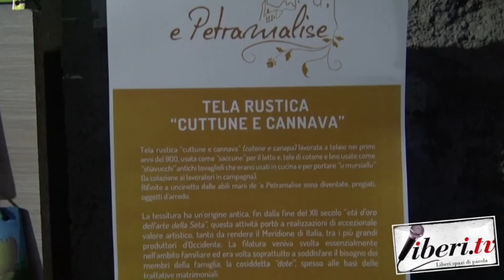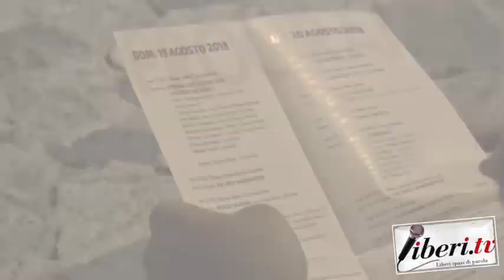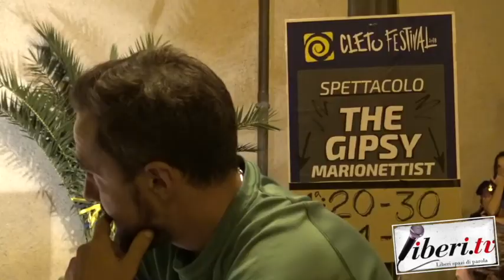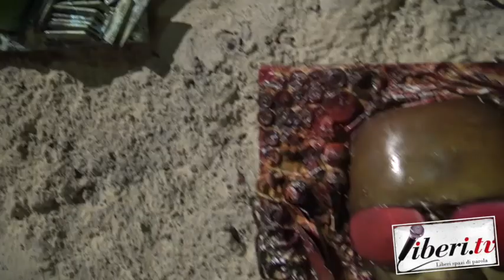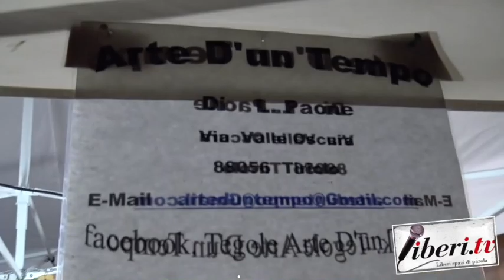Apriamo i Borghi ! - Cleto Festival 2018, Cleto (Cs).